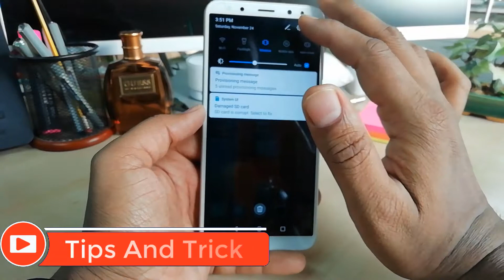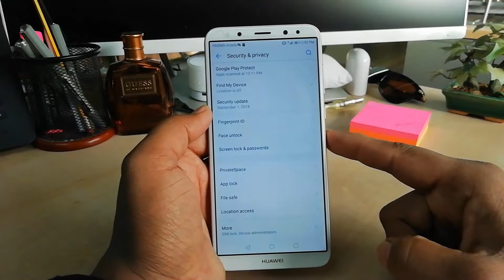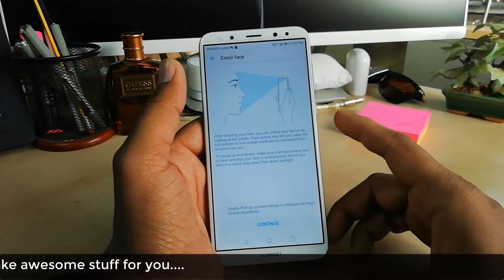Huawei Mate 10 Lite: How To Setup Face Unlock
Face Unlock is a great security feature for the smartphones and now, this has been made available even on some good mid-range and budget phones. In this video, we give you a quick tip on how to set up face unlock on the Huawei Mate 10 Lite.

It is quite easy to setup face unlock but you will have to go through a few steps for the same, so here is the guide.

My Channel is The best & ultimate technology. You can get lots of technology news, android tips, review, photo editing, unboxing, computer tricks & tips, mobile tricks and more.